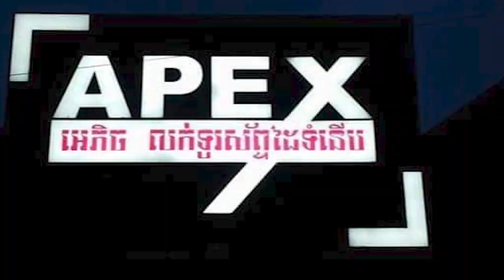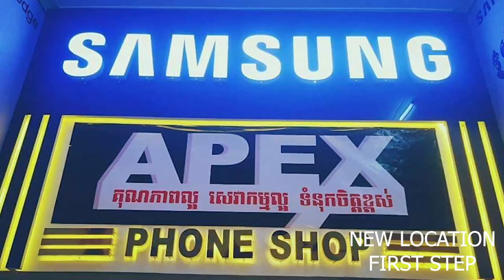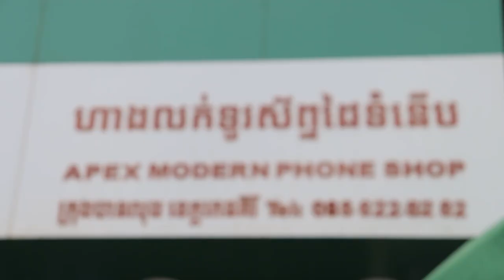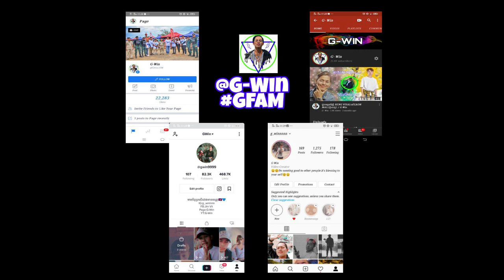ដេីរសួរគេរកទិញស្រោម...!? G-Win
🎈អេភិចមានសេវាកម្មបង់រំលស់ ឯកសារងាយៗបំផុត🇰🇭
🎈បងប្អូនអាចបង់ចាប់ពីតំលៃ:100$ដល់2000$💵
🎈អត់មានតំរូវអោយបង់ប្រាក់មុននោះទេ!
🎈បង់ជាមួយដៃគូសហការបស់ខ្ញុំមិនរញ៉ៃរញៃដូចកាលមុនៗឡើយ

📍អរគុណបងប្អូនគ្រួសាររបស់G-Win (GFAM)សម្រាប់ការចូលមេីលវីដេអូរនេះ🙏💙🇰🇭
📍ក៏សុំទោសបេីខ្ញុំបាទបង្ករជាកំហុសអច្ចេតនាសង្ឃឹមថាបងប្អូននឹងយោគយល់🙏💙
➡️សុំសួបងប្អូនថា៖
📌យល់យ៉ាងណាដែរចំពោះវីដេអូរនេះ?​
📌អ្នកណាខ្លះមេីលដល់ចប់?​
📌វីដេអូរក្រោយចង់មេីលខ្ញុំធ្វេីវីដេអូរបែបណា?​
➡️សូមផ្តល់ចម្លេីយតាមcommentខាងក្រោម⏬
📍តោះពង្រីកគ្រួសាយេីង(GFAM)អោយបានធំជាងនេះ. !

🇰🇭➡️ក្នុងChannel G-Win មានផុសជាវីដេអូរសប្បាយសប្បាយចែកជូនជាចំណីអារម្មណ៌បងប្អូនដូចជា ៖
📌VLOGដេីរសម្ភាស៌កូរគេគ្រប់ទម្រង់បែបបថទាំងអស់😝😹
📌Reaction Video (khmer Hiphop song)(Funny Video)(Tiktok)
📌Challengeប្លែកប្លែកតាមCmtពីGFAM
🇰🇭បញ្ជាក់៖
📍គោលបំណងដែលខ្ញុំធ្វេីវីដេអូរក្នុងYOUTUBEគឺមិនមែនដេីម្បីលុយនោះទេ។​